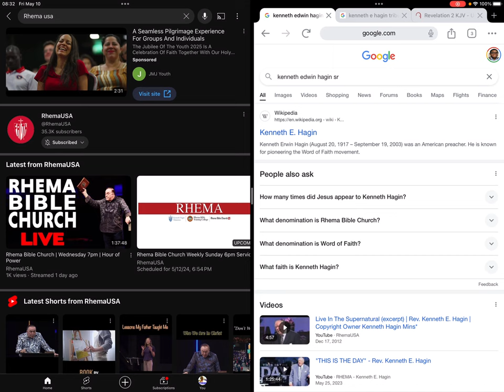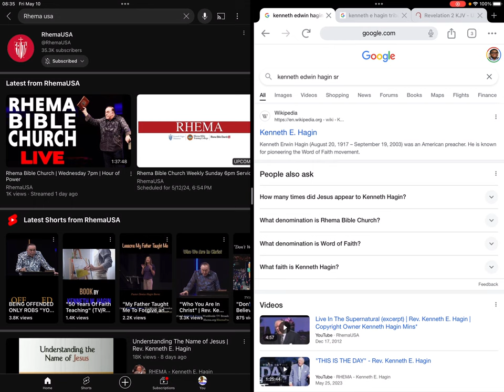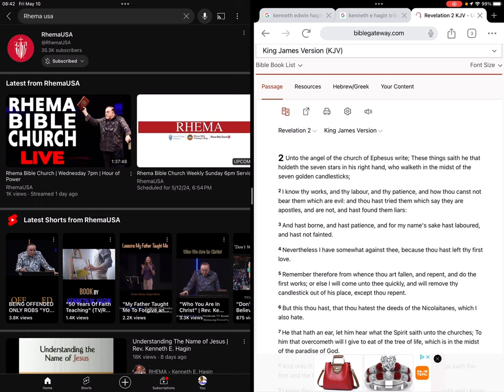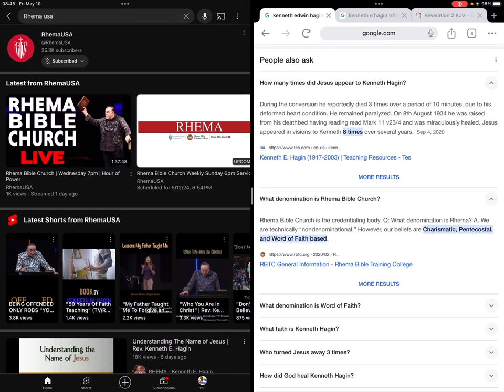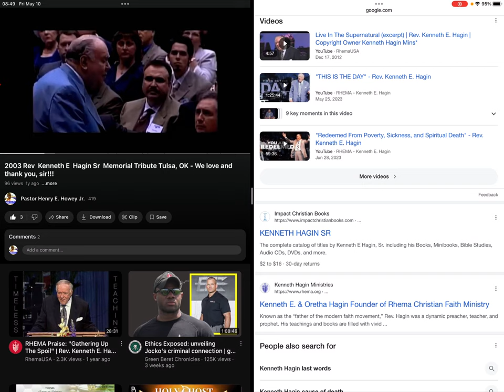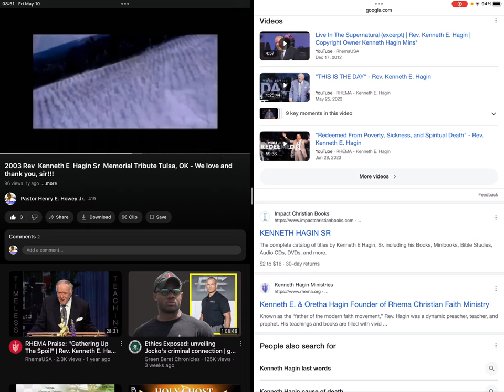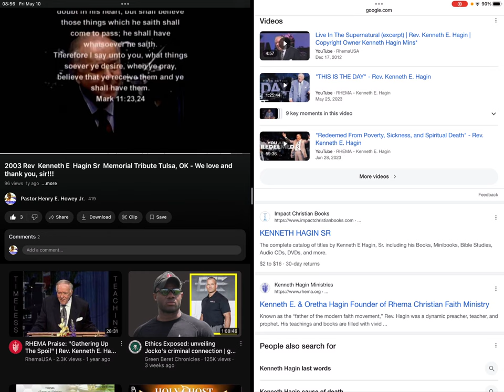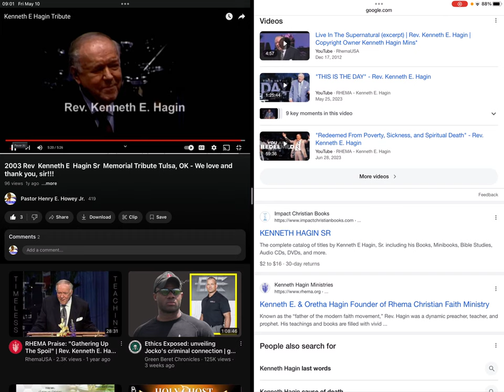Congratulations to the 50th anniversary and graduation class of RHEMA Bible University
Congratulations to the 50th anniversary and graduation class of RHEMA Bible University from 2003 grad Pastor Hank of Beyond The Open Door Ministries International